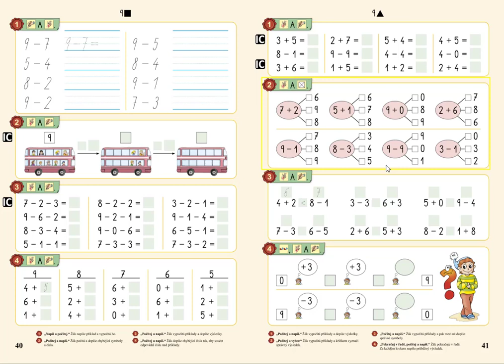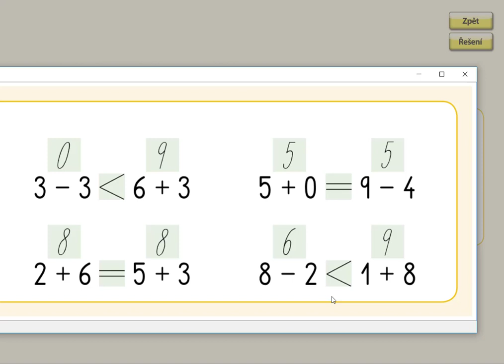Pamětné počítání v oboru 0 - 9, MATÝSKOVA MATEMATIKA 2. DÍL - POČÍTÁME DO DESETI, str. 41, cv.3